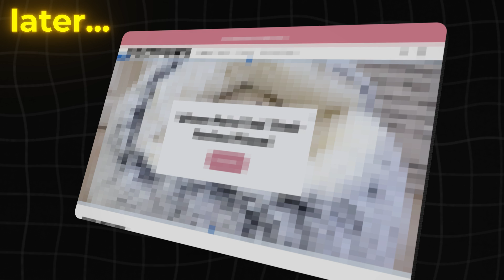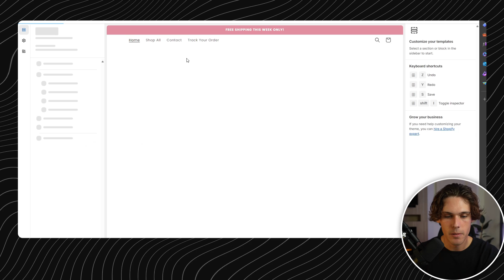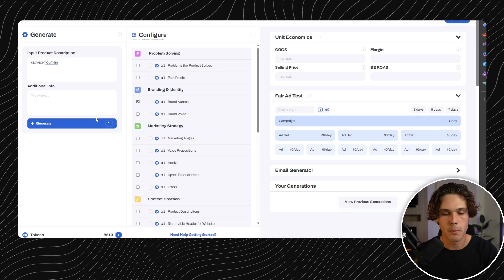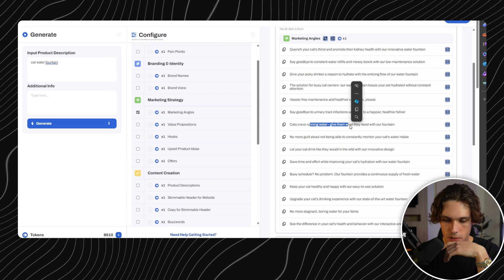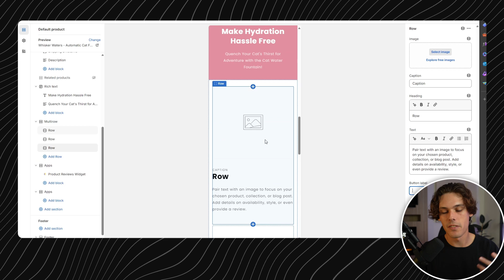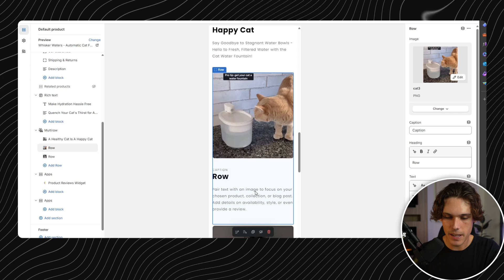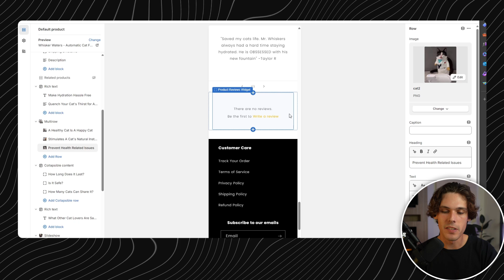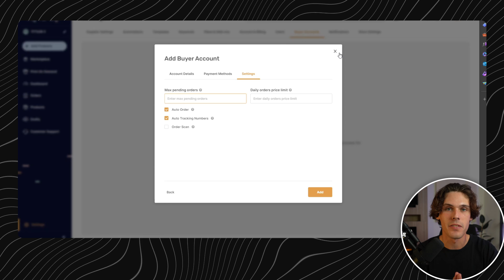How To Build A Shopify Store In ONLY 14 Minutes Using Ai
Here is how you can build a shopify store in just 14 minutes. In this video, I walk you through exactly how to set it up thanks to the help of ai. It's really never been easier to build a shopify store.

✅Let my team build a FREE shopify store for you and I'll give you a free course & tons of resources.
(Due to a bug I have replaced the store builder. Please use this one)

✅Try Zendrop Fulfillment And Get $200 In Free Product Cost Credits!

The content in this video is accurate as of the posting date. Some of the offers mentioned may no longer be available. This is not investment or financial advice.